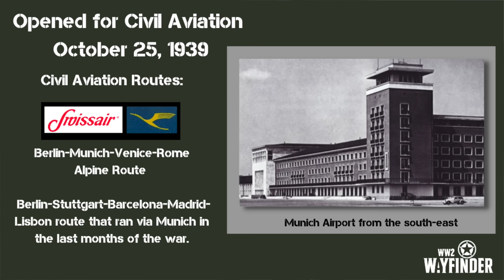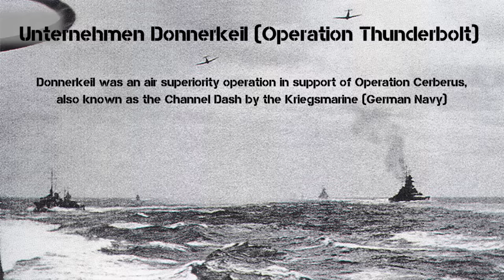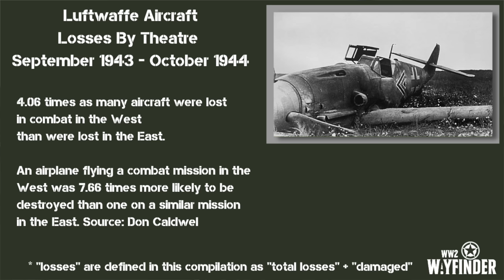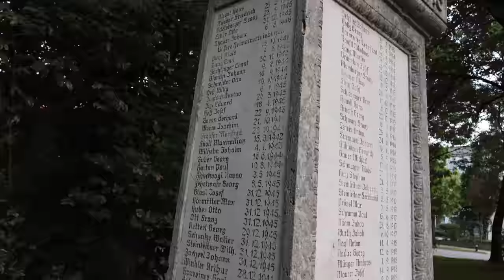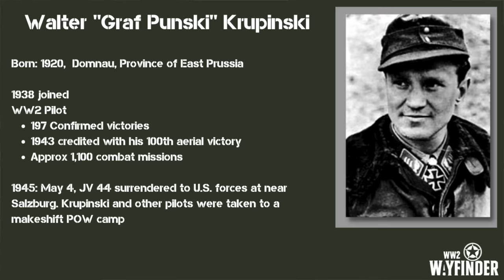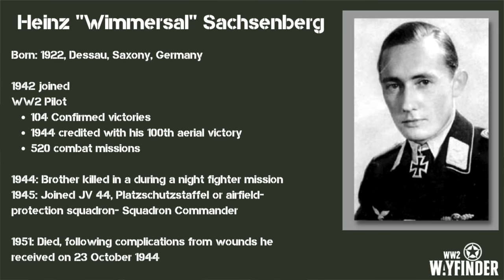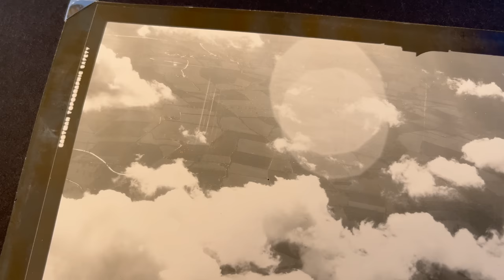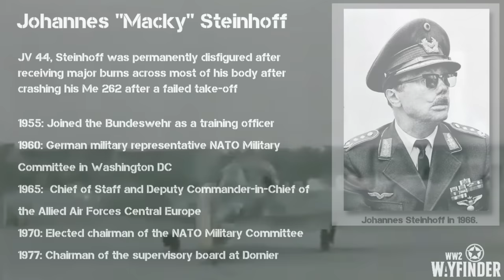Airfield of the Aces The Luftwaffe In The Final Days of WW2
Munich-Riem airfield, home of the famous Jagdverband 44 commanded by Generalleutnant Adolf Galland.

Galland formed the unit in February 1945 and after the completion of training, at the beginning of April, the unit moved south to the airport at Munich-Riem. From here, attacks against the USAAF were conducted, and included combat against heavy bombers and fighters alike. Some success was achieved against the bombers using R4M unguided air-air rockets. Due to its speed, the Me 262 could outfly anything fighter the Allies could muster, but thanks to the inability of the rapid application of throttle, the plane was vulnerable on takeoff and landing, making it an easy target for Allied fighters. The Allies had the Munich airport well within their sights, and the danger that this presented was very real.

The protection of the jet fighters fell on high-performance piston engined fighters - the Fw 190D. This group, the airfield protection flight ‘Platzschutzschwarm’, under the leadership of Lt. Heinz Sachsenberg, was formed in mid-April, and had at its disposition five Fw 190D Doras, in D-9 and D-11 versions. Members of the unit included Hptm. Waldemar Wübke, Lt. Karl-Heinz Hofmann and Oblt. Klaus Faber.

The role of these men was to take off before the Me 262s, and clean out the air space around the airfield. Once the Me 262s formed up, and left the local airspace, the Fw 190s were to land. The protection of the Me 262s on landing approach was not mandated.

Captured by the 42nd Inf Div at the end of the airfield it was found abandoned by the US troops with JV 44 relocating into Austria.

The airfield became Munich’s main international airport post WW2 and was in operation until 1996, at which point it cease operations and is now a shopping/residential and commercial area with open parkland to the south.